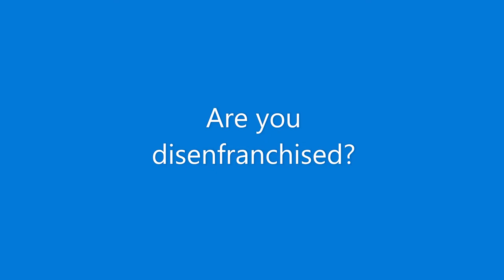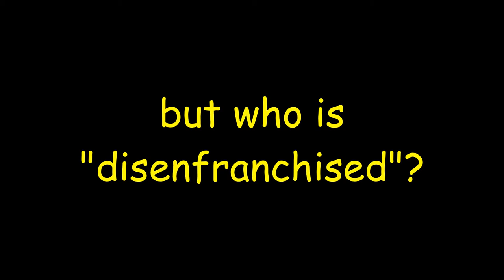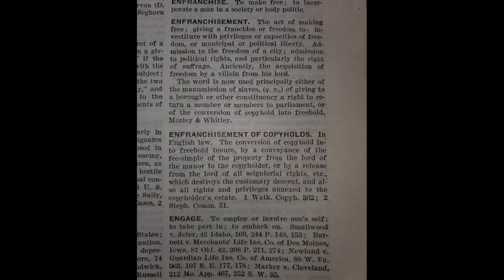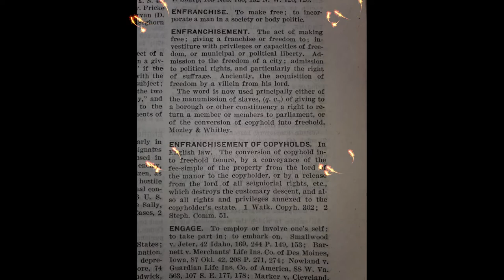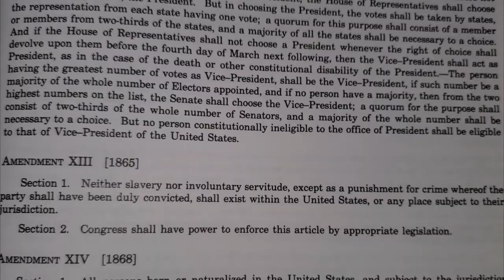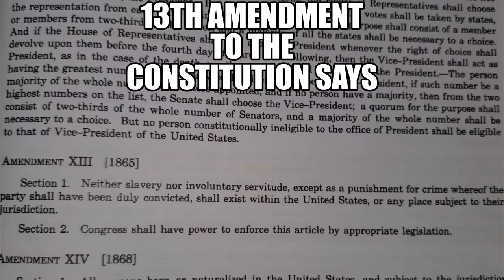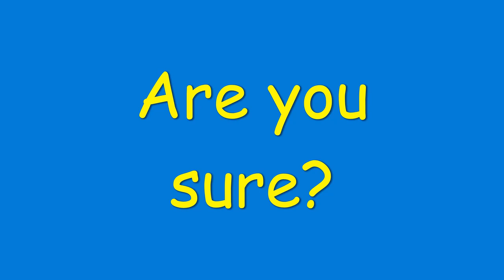Disenfranchised Boyz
What do they really mean when they call YOU disenfranchised. Do you really understand the words that you hear and speak every day? Probably not.

ARE YOU DISENFRANCHISED?